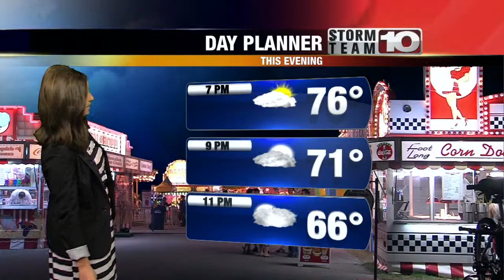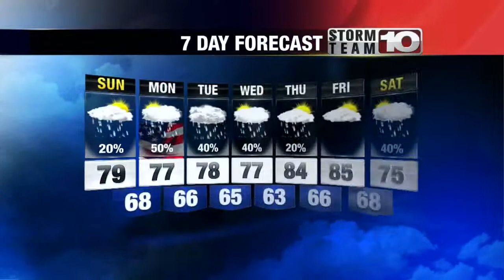Saturday 6pm Forecast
Skies remain partly cloudy heading into our Saturday evening